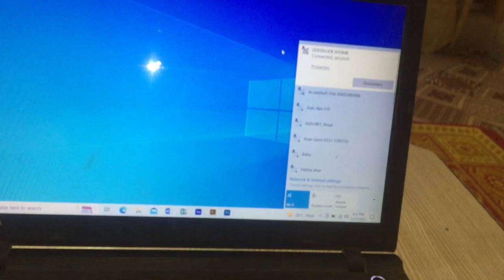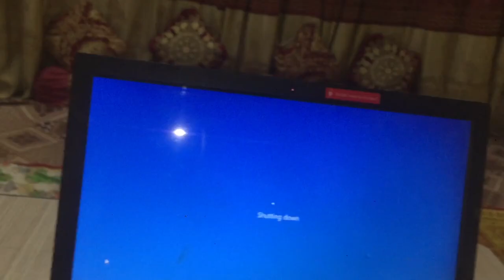Aj bhut tez fever🤥h but Vlog banana nhi chora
Shebby saeed Itne tez fever h but Vlog banana nhi chora or daily Vlog bana rha hu